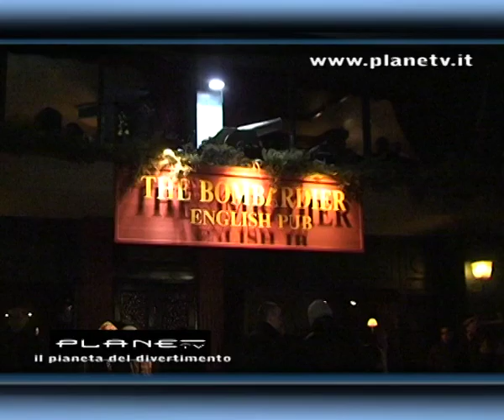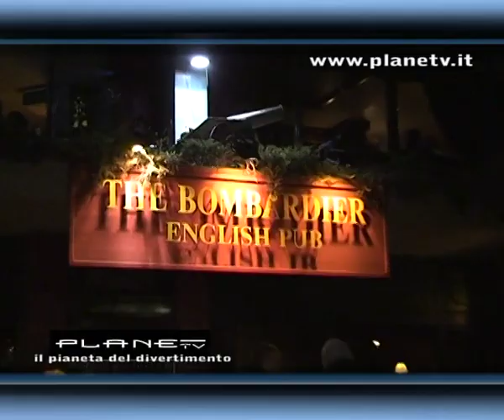Bombardier.Planetv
Planetv Planet tv   mitico pub si trova a Signa sempre pieno di gente molto divertente x planetv Marco Vigiani e Laura Toccafondi